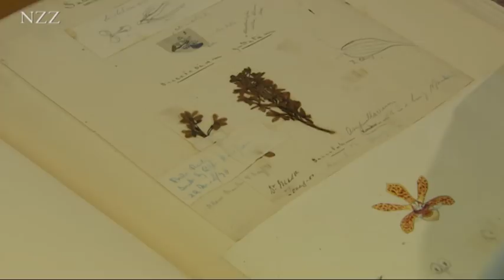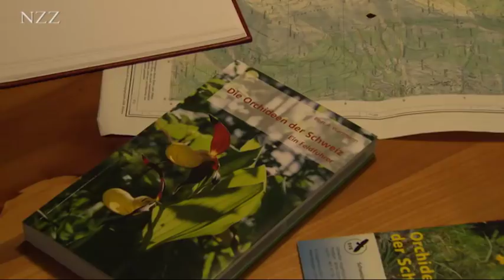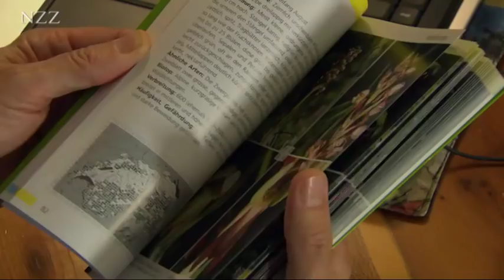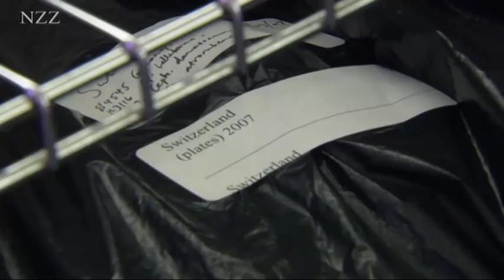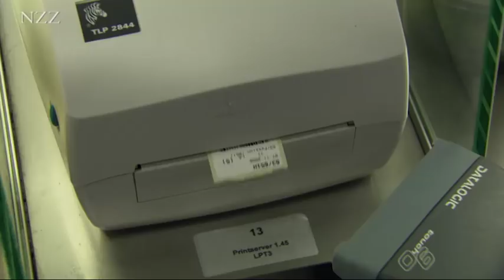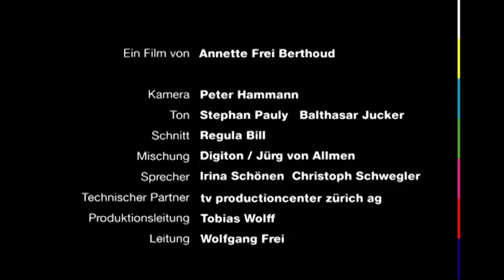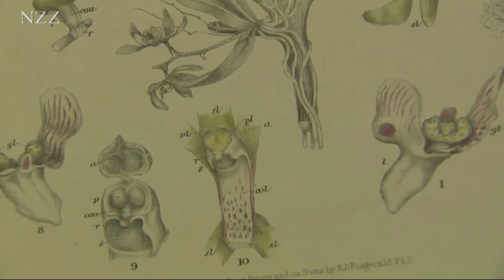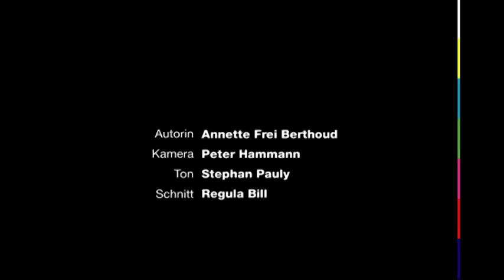Die geheimen Tricks der Orchideen - Dokumentation von NZZ Format (2008)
Sexuelle Täuschung durch Duft, Farbe und Maskerade. Wie Orchideen ihre Bestäuber in die Irre führen.
Orchideenzüchter: Zwei Brüder übernehmen die Rolle des Bestäubers und spielen mit Formen und Farben.
Schmuck für Europas Wohnstuben. In Holland werden Millionen der Mode-Orchidee Phalaenopsis produziert.
Sie duften nach Zimt und Vanille, aber auch nach Aas und Algen. Der Duftforscher Roman Kaiser entschlüsselt Orchideendüfte.
Verborgen, gefährdet und neu angesiedelt. Schutzmassnahmen für einheimische Orchideen in der Schweiz.

In "NZZ Swiss made": Das Orchideen-Herbarium. Botanische Kostbarkeiten in Basel.